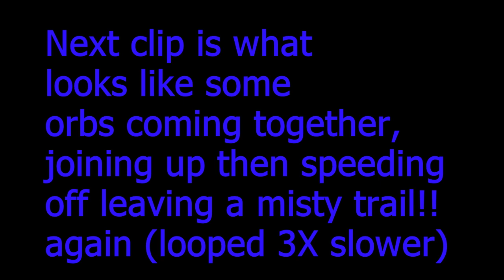👽Bizarre orbs after a ufo sighting, and ducking eyeshine, A real 👽 invasion!?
Filmed with night vision cam sionyx aroura. It's completely dark and the light is an invisible infrared flashlight im using to light up the ir sensitive camera, thats why its a blueish color.  I couldn't see anything until reviewing the footage just recently, and saw these strange white orbs that moved when i shined the ir light at them. I've seen them before and they move when pointing a gun at them as well.  NOTE:  Im NOT claiming this to be bigfoots!!  Im just putting this out here for YOU to decide what it is.